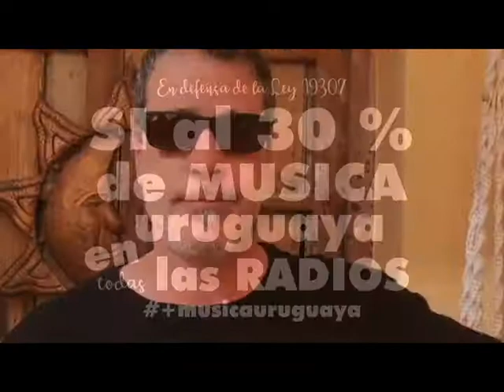Alejandro Balbis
En defensa de la Ley 19307, por más trabajo para los músicos,
decimos SI al 30 % de música uruguaya en todas las radios. #+musicauruguaya